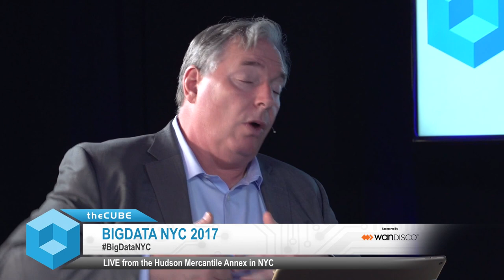Jagane Sundar, WANdisco | BigData NYC 2017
Jagane Sundar talks with John Furrier & Peter Burris at BigData NYC 2017 in New York, New York.

Paxos algorithm enables continuous replication of data across regions and storage systems

As global footprints expand alongside data governance laws, companies require robust data replication solutions that span geographic regions and can handle immense data sets in real time. While some offerings are beginning to address the problem of backing up data as it’s being written, the challenge is to do so with power, at scale. One company thinks it’s come up with the right formula.

“The Paxos algorithm is the only way for you to do active-active replication, and ours is the only Paxos implementation …” said Jagane Sundar (pictured), chief technology officer at  WANdisco PLC’s. WANdisco is a data management company that holds the only patented implementation of the Paxos algorithm for continuous regression, Sundar added.

Sundar spoke with John Furrier (@furrier) and Peter Burris (@plburris), co-hosts of theCUBE, SiliconANGLE Media’s mobile livestreaming studio, during the recent BigData NYC event about the benefits of continuous replication. (* Disclosure below.)

Truly distributed backup
With true continuous replication, data streams can be stored anywhere across the globe into any storage system without fear of consistency issues. By building partnerships with the key cloud players, WANdisco is providing its customers with complete flexibility over how and where their data is being stored.

“Once you have that capability, now customers are freed from lock-in from either a cloud vendor or a Hadoop vendor, and they love that,” Sundar said.

This seemingly bulletproof approach to data replication first gained interest from the financial sector where data consistency and recovery is a legal mandate, Sundar pointed out. Beyond regulated sectors, industries that generate large data sets very quickly also benefit from being able to synchronously write and backup data across any storage system.

“A lot of the automobile companies are generating vast amounts of data from their cars, and you can’t push all that data into a single data center. That’s just not reasonable. You want to push that data into a single data store that’s distributed across the world in just wherever the car is closest to,” Sundar concluded.

Watch the complete video interview below, and be sure to check out more of SiliconANGLE’s and theCUBE’s coverage of BigData NYC 2017. (* Disclosure: WANdisco PLC sponsored this segment of theCUBE. Neither WANdisco nor other sponsors have editorial control over content on theCUBE or SiliconANGLE.)